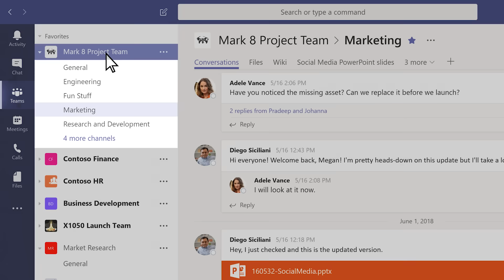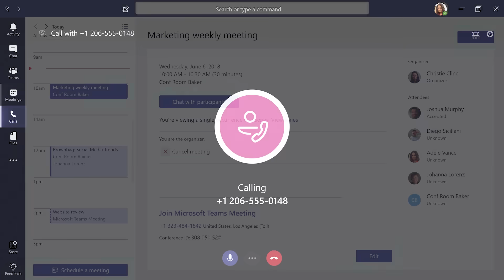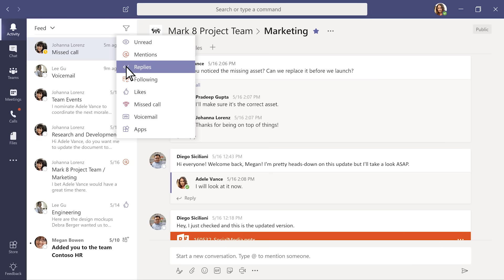Welcome to Microsoft Teams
Microsoft Teams is a collaboration app that lets your team stay organized and have conversations all in one place. In this tutorial, you’ll learn how to use it.

Within the Microsoft Teams app, the “Teams” icon will show you all of the teams that you’re a part of. Teams are made up of channels broken down by topic. Within each channel you can hold meetings, have team conversations, and share files.

• To see all the files ever shared by the team, click the “Files” icon at the left of the screen.

• To start a conversation with one or several members of your team, press the “Chat” button and type of the name of the people you want to reach. You can also make video and audio calls directly from chats.

• In “Meetings” you can view your weekly schedule and easily create new meetings.

• “Activity” will show you everything that has happened on your teams and all of your unread messages, replies, mentions and more.

• To globally search for specific items or people app or take quick actions and launch apps use the command box at the top of the screen.